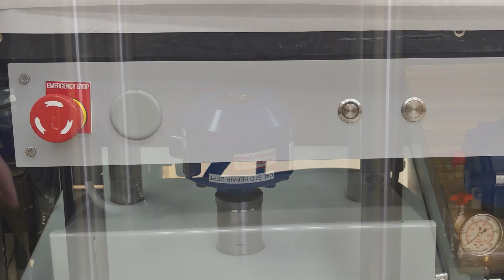60 Second Load Cell Calibration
Interface’s Scott Dunne, the world's fastest calibration engineer, sets up the Interface Gold Standard® Calibration System Load Frame in less than 60 seconds. FACT: Interface performs more than 100,000 calibrations a year. Of course, we know the actual load cell calibration process takes much longer, but we thought one minute could be a new benchmark! Watch our new time-lapse Interface Gold Standard® Calibration System Load Frame setup process for calibration technicians. So, test labs and sensor users watch, take notes, and watch again. Interface provides certified calibration services and calibration-grade equipment. If you need a fast load cell calibration service, contact our calibration service experts today.